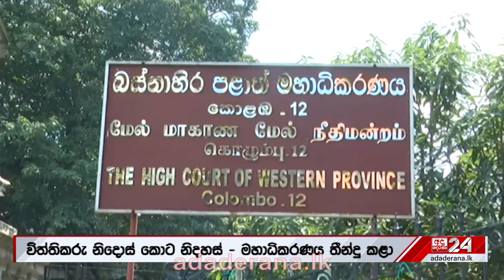කොරියානු තරුණියක් කෙළෙසූ ශ්‍රී ලාංකිකයෙක් ? තුන් පාරක්ම නඩුවලින් නිදොස් කොට නිදහස්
කොරියානු තරුණියක් කෙළෙසූ ශ්‍රී ලාංකිකයෙක් ? තුන් පාරක්ම නඩුවලින් නිදොස් කොට නිදහස් සියල්ල අවසානයේ ශ්‍රේෂ්ඨාධිකරණයේ තීන්දුව...